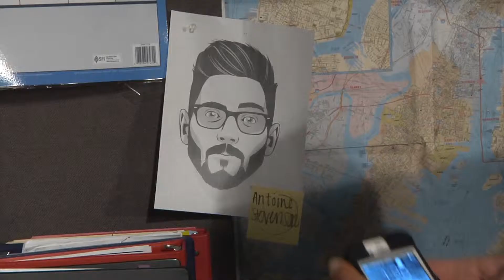Bran and Park